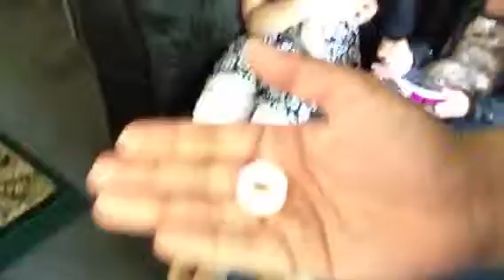Don't no what to do